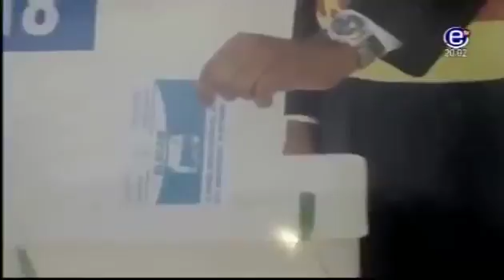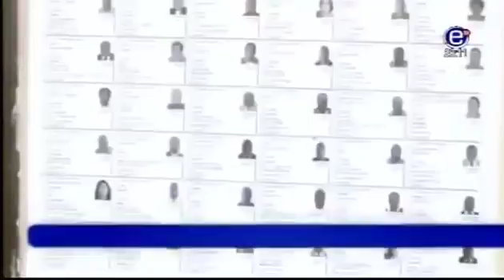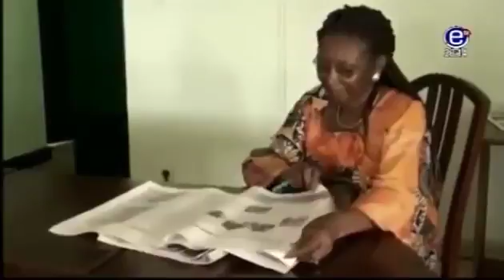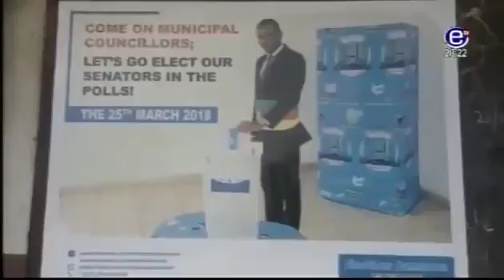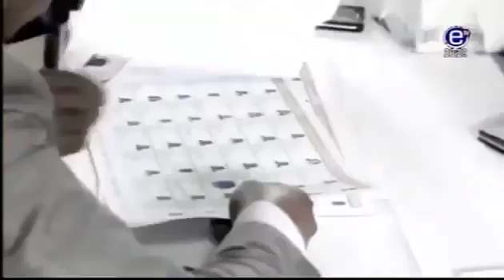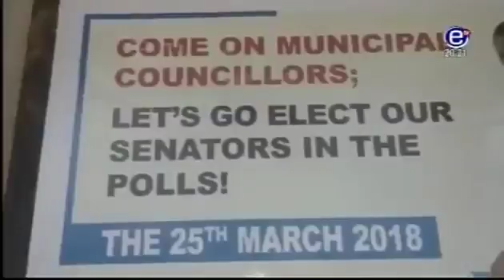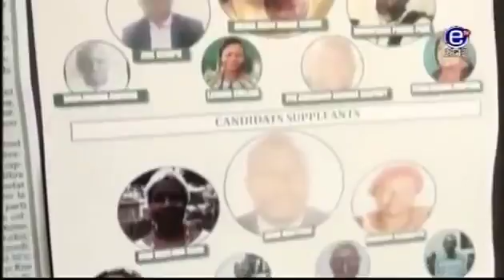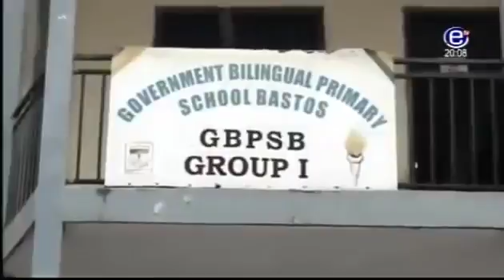EQUINOXE TV JT BILINGUE 20H00 Dimanche 25 Mars 2018